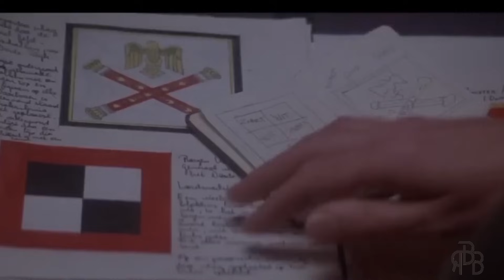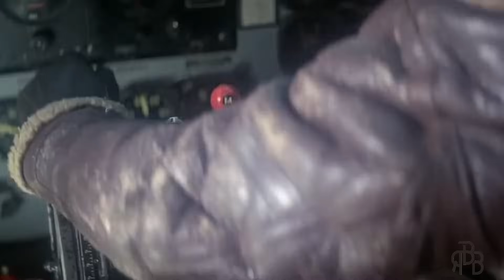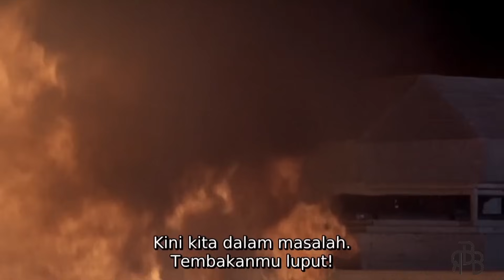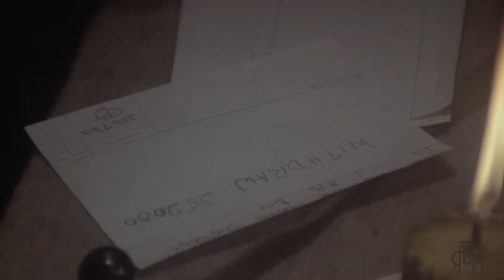DIBANTAI 😭‼️ TERNYATA BEGINI KEHIDUPAN TENTARA SEKUTU SAAT MELAWAN JERMAN DIBELANDA || FILM PERANG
KAGET 😭‼️ TERNYATA BEGINI KEHIDUPAN TENTARA SEKUTU SAAT MELAWAN JERMAN DIBELANDA || FILM PERANG

Judul : A Bridge Too Far
1977 ‧ Perang/Laga ‧ 2 j 59 m

Tentara sekutu membuat sebuah rencana untuk memenangkan Perang Dunia II di Arnhem. Bencana terjadi ketika daerah sekitar Arnhem, termasuk jembatan utama Jerman, mendapat seranagn kendaraan lapis baja.

Tanggal rilis: 15 Juni 1977 (Amerika)
Sutradara: Richard Attenborough
Diadaptasi dari: A Bridge Too Far